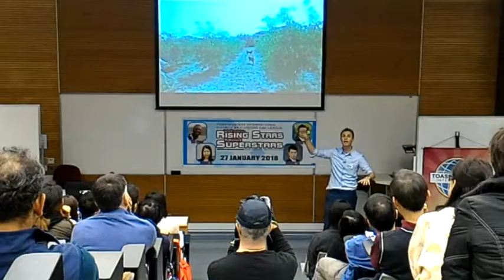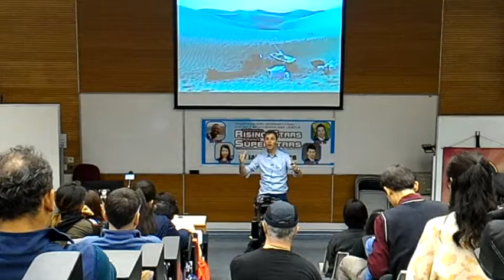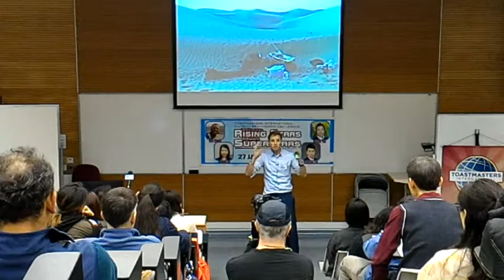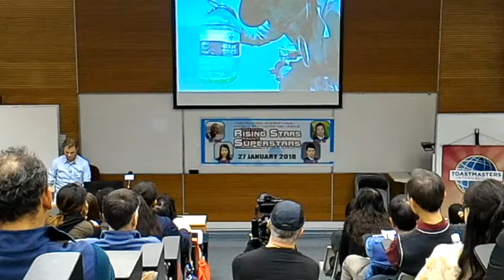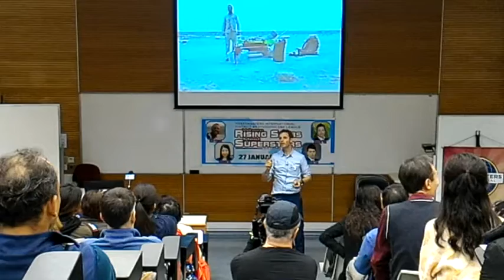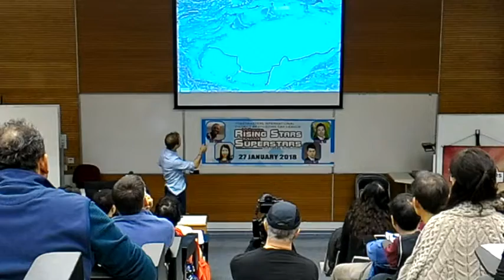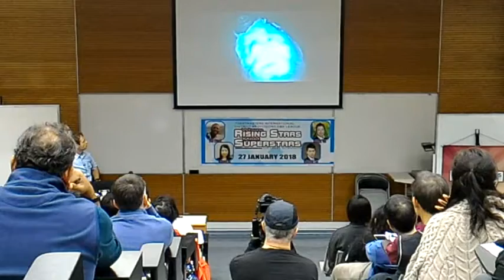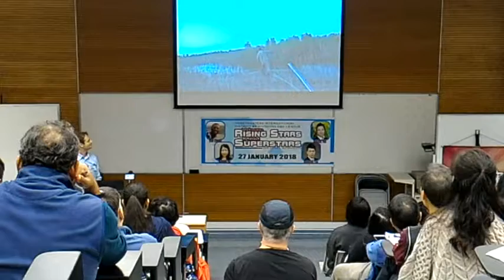D89 Divisions G&K League- Where Rising Star Meet Superstars 2018: Rob Lilwall